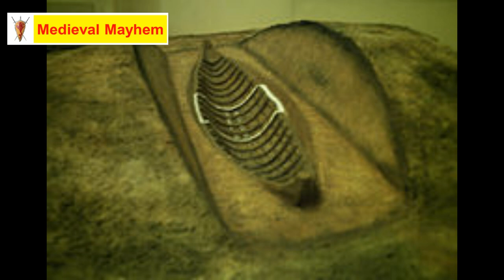What was a Viking beserker?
In this video we look at what a Viking Beserker was.